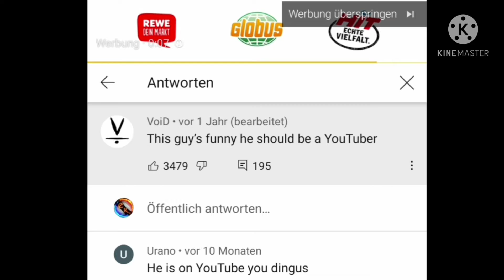100 SUBSCRIBER Special [Part 1/3] | Ungegessen!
The more REAL 100 sub Special's will be out later 😂.

APOLOGIES TO:
SIMON UNGE WHO IS IN THIS (dumb) VIDEO!